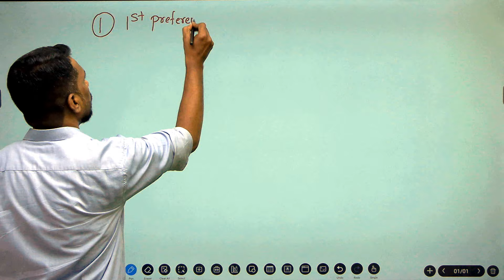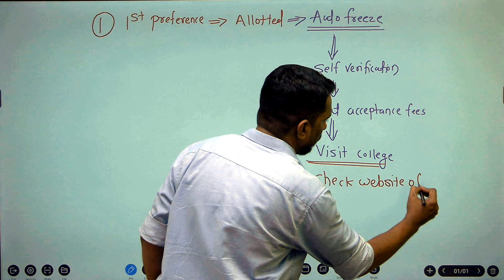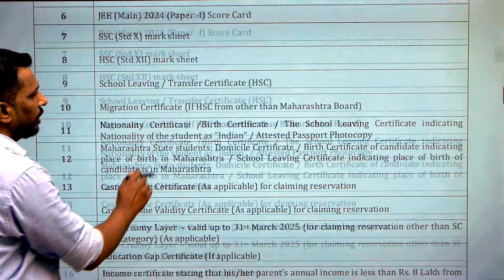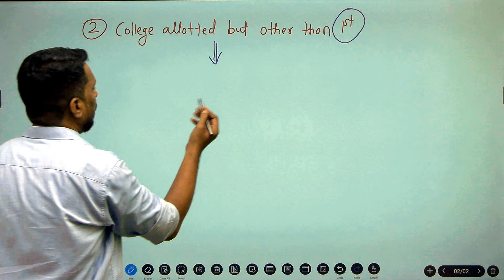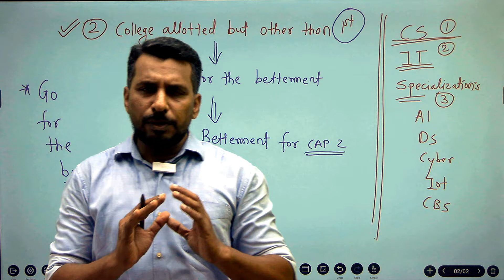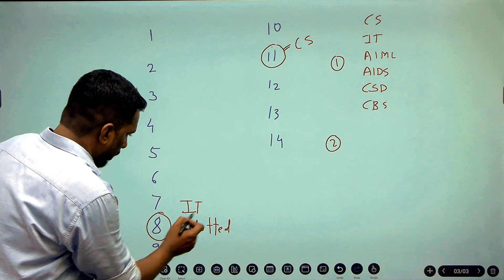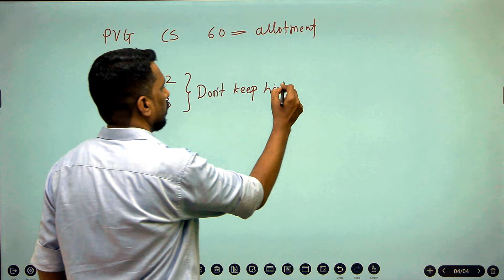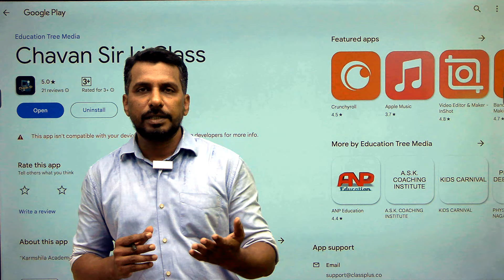Seat Allotment CAP 1 strategy for better allotment Engineering Admission 2024 | Free Counselling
🎓 Welcome to our comprehensive guide on First Year Engineering Admissions for 2024-25 in Maharashtra! 🚀

In this video, we cover everything you need to know about securing a spot in one of Maharashtra's top engineering colleges. Whether you're a student or a parent, our step-by-step guide will help you navigate the admission process smoothly.

What you'll find in this video:
✅ Top Engineering Colleges in Maharashtra: Rankings, courses offered, and key highlights.
✅ Admission Process: Detailed breakdown of the application procedure, eligibility criteria, and important dates.
✅ Online Free Counselling: Tips on how to take advantage of free online counselling services to make informed decisions.
✅ Scholarships and Financial Aid: Information on available scholarships and how to apply.
✅ Expert Tips: Proven strategies to enhance your admission chances.
admission process
pune engineeringcollegelowpercentile
punegovernment engineering college